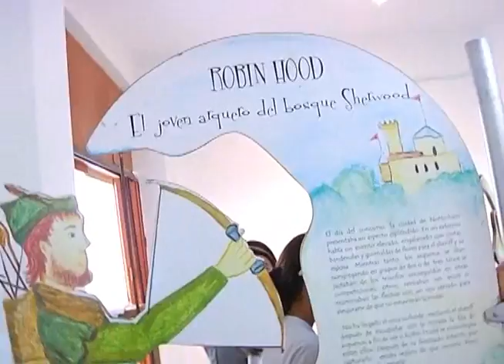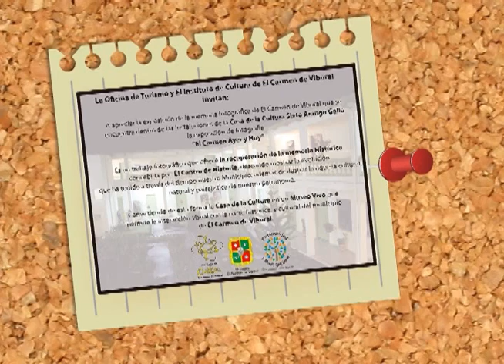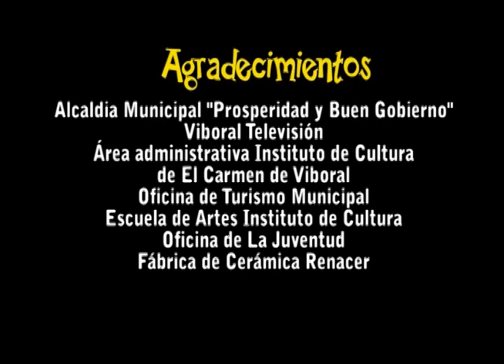Cultura de esta pARTE 6 de junio Emisión 20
En este programa tenemos para contarles:
* Salida Pedagógica del Renacuajo Paseador
* Recorrido de los Estudiantes del Fray julio Tobón Betancur por la Galería de Arte y el Museo de la Cerámica de El Carmen de Viboral
* El primer encuentro de Sala Acústica en la Sala de Lectura José Manuel Arango
* Plaza Cultural en el marco de la Celebración de las Fiestas del Campesino
* En la Sección cultura de otra pARTE les mostraremos el proceso pedagógico y musical de la Corporación Nybram